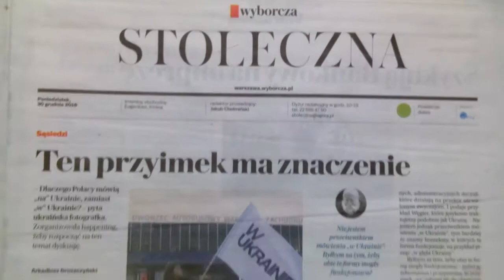JA WSZYSTKO WIDZĘ,CO DZIEJE SIĘ TU W WIELKIEJ MOCHEROWOŚCI